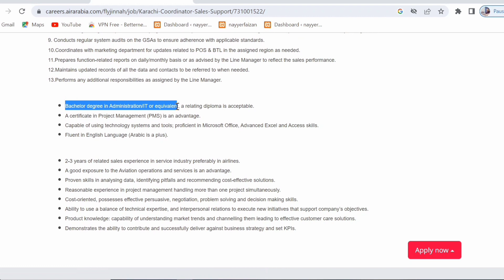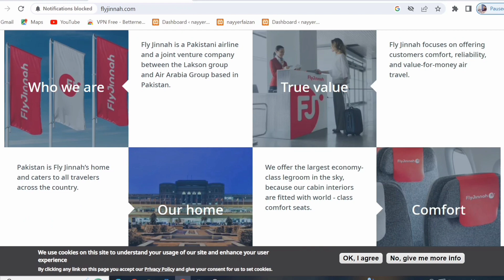Fly Jinnah Jobs 2023 - Fly Jinnah Careers 2023 | Airline Job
I Provide Daily New Information.

I Wellcome All Participate.